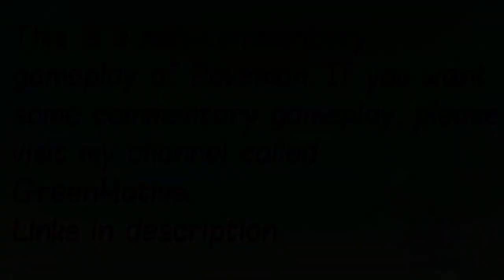Pokemon Pearl S4E17 - Byron, Man with the Steel Body! [Gym Battle]